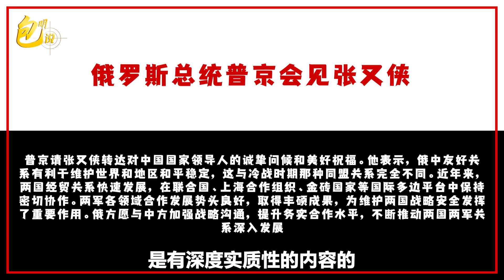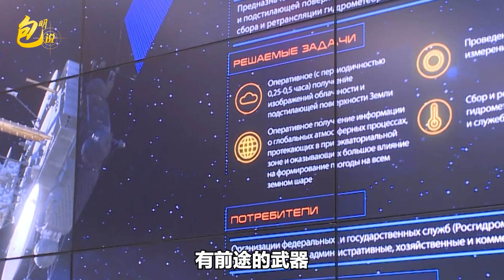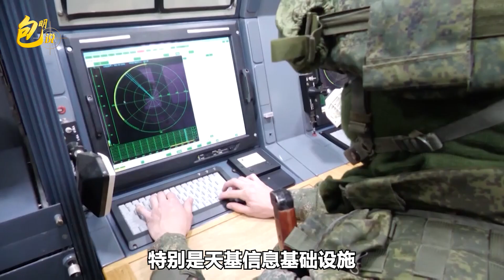普京會見中國軍委副主席，軍事技術合作走向高精尖，超出外界想像【包明】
普京會見中國軍委副主席，軍事技術合作走向高精尖，超出外界想像